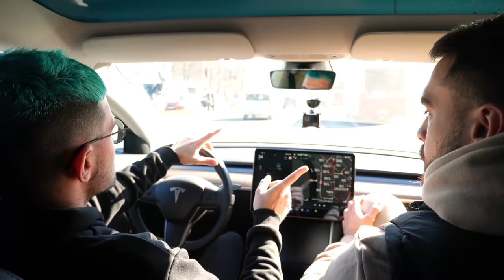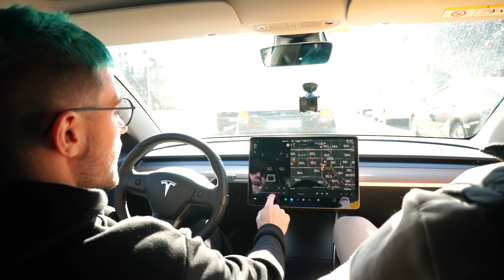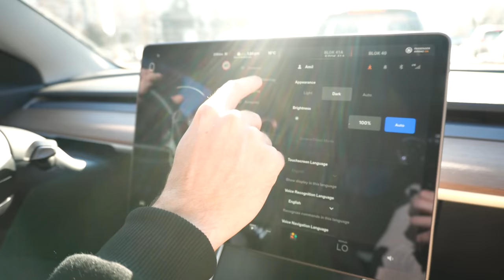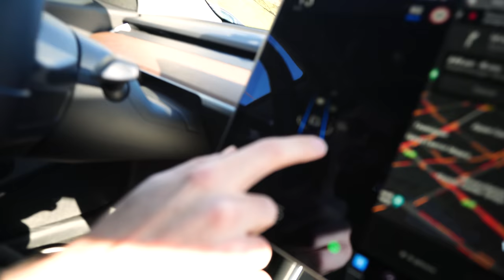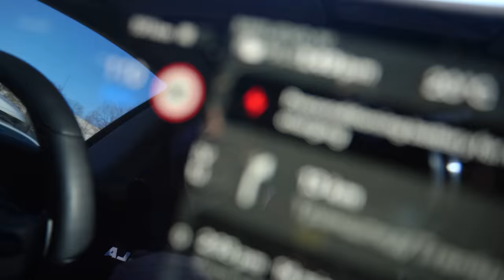JA VOZEV TESLATA NA AMIL YT !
Video edit by: Darko Jovanovski